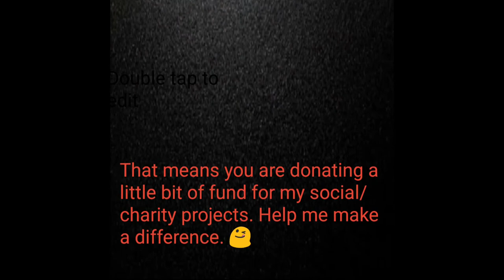Let's Dance - Open Up My Heart - The Winking Owl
Accident injuries healed, leg still hurts a bit, nevertheless let's test it out.

Song: Open Up My Heart by The Winking Owl

Try to move your leg nonstop mwahahahaah.